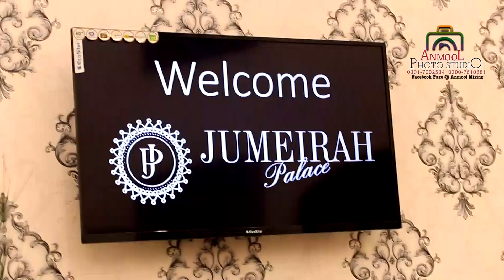Jumeirah Palace /Video by Anmool Studio Gojra.